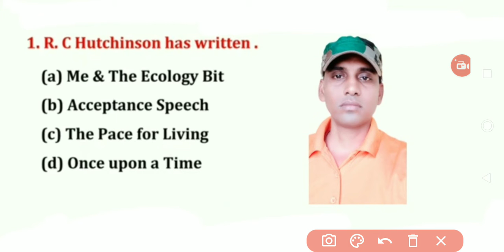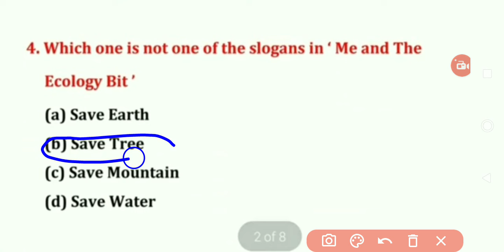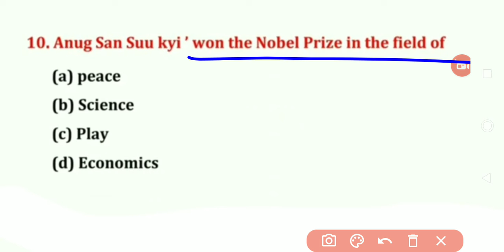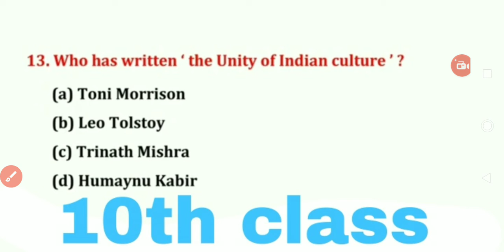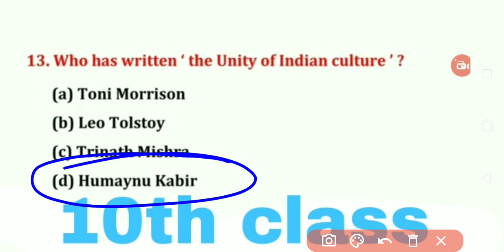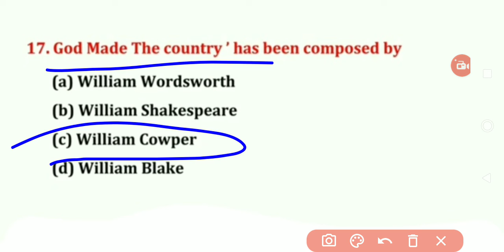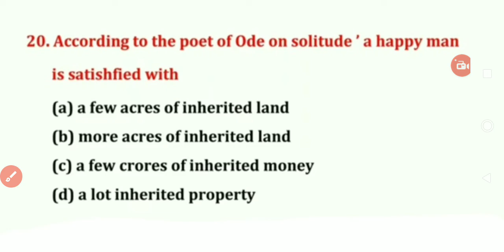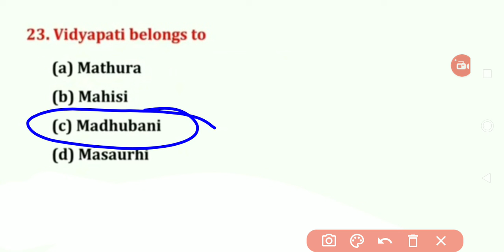10th class English prectice set -1